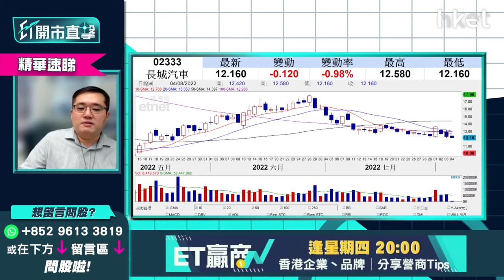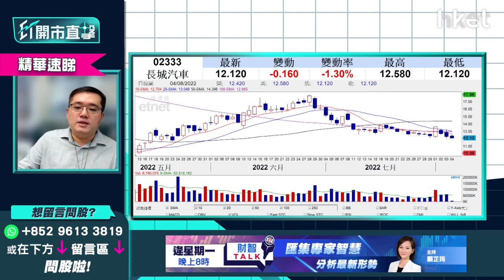【ET開市直擊】（精華）長汽2333持貨自保策略 速睇兩大逃生指標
長城汽車（02333）股價逆市下挫逾3%，一度低見11.76元，創月內新低。長汽股價三連跌，已跌穿所有移動平均線，持貨要逃生？華晉證券資產管理投資總監馮宏遠（Thomas）分析長汽兩大逃生指標：(1)止蝕位需訂較近，跌穿11.7元宜止蝕；(2)長汽走勢難搞，於低位「死磨爛磨」又穿底，長汽一旦穿底必走，捱多2星期或6至7個交易日仍未見好轉，持貨宜先減半。

**重溫《ET開市直擊》台海局勢左右大市？中資科技股業績期有冇得博**